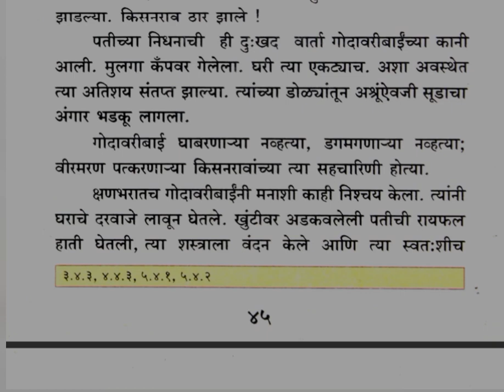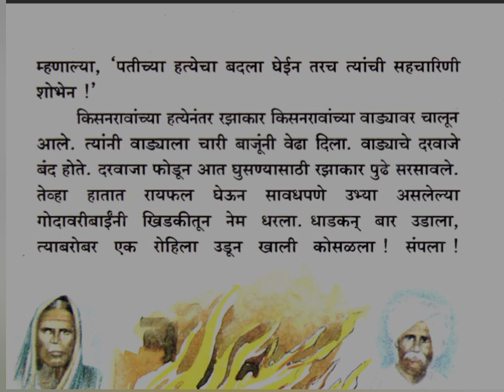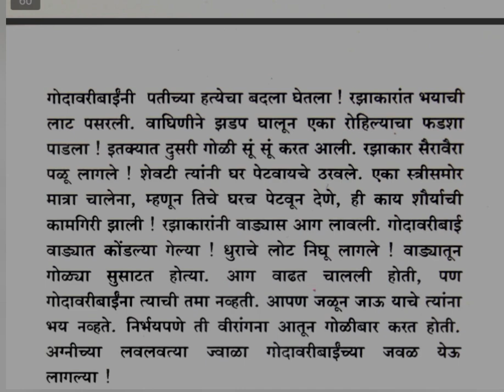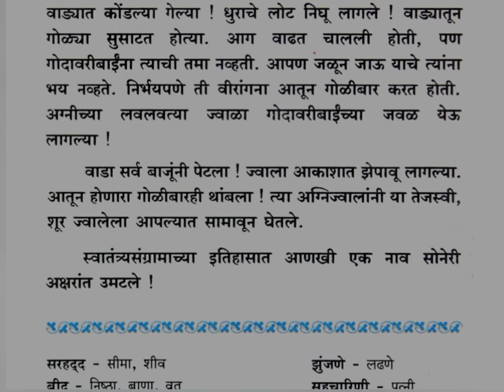वीरांगना जुने धडे घ्या आनंद वाचनाचा